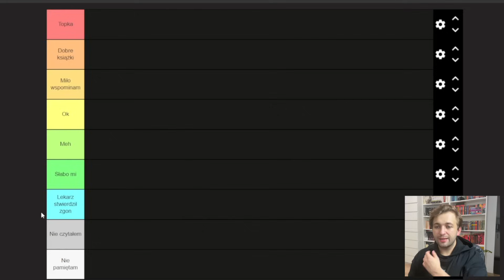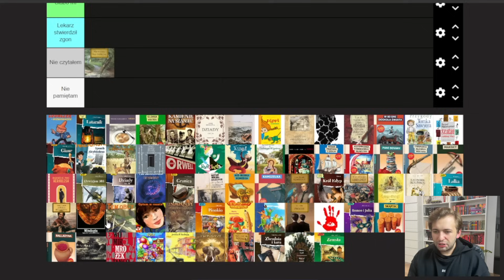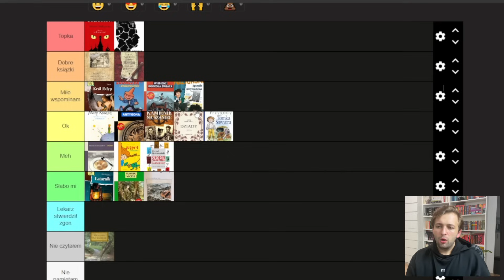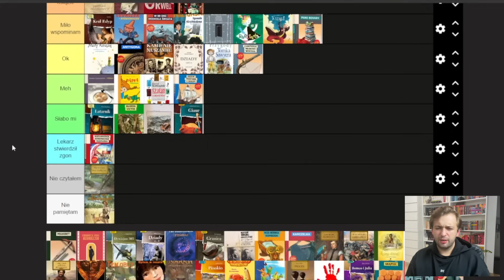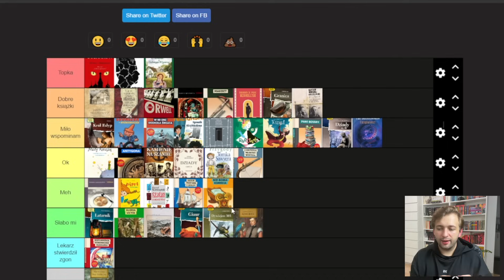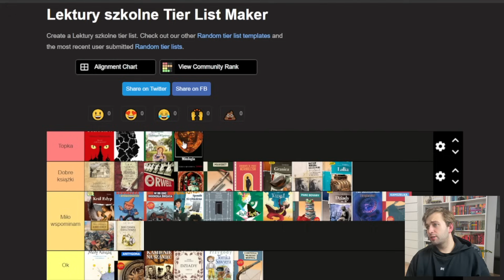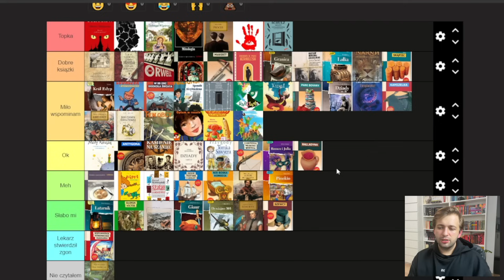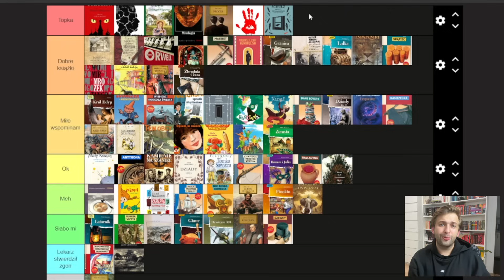RANKING 70 LEKTUR SZKOLNYCH📚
Hej!

W tym materiale powracam do czasów szkolnych i tworzę ranking wszystkich lektur szkolnych, które czytałem. 70 książek z czasów podstawówki, gimnazjum i liceum.